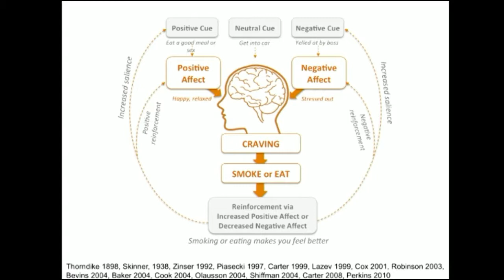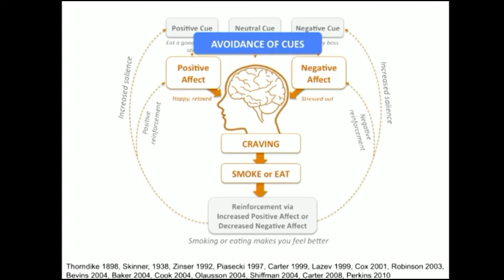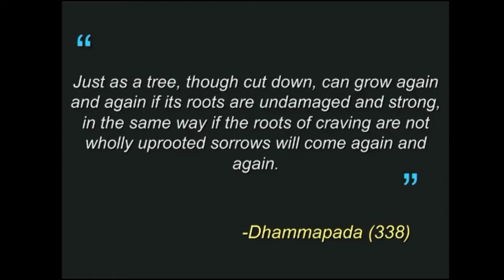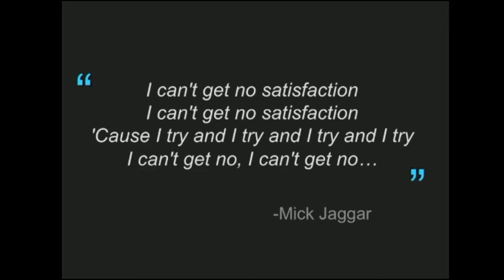The Neuroscience of The Craving Mind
Excerpt from the Mindfulness & Meditation Summit January 22-31, 2018 [Presentations available free for 24 hours after the session was live.]

Judson Brewer MD, PhD, is "Director of Research, Center for Mindfulness in Medicine, Health Care, and Society at UMass."

In his presentation, he "sheds light on the neural mechanisms of addiction, craving, and bad habits, and Investigates how mindfulness affects positive reinforcement."